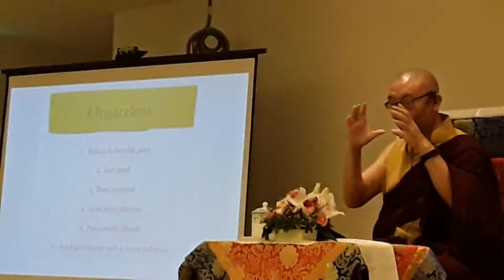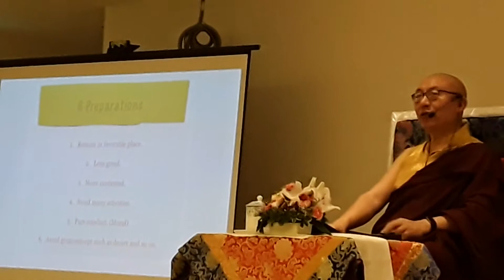Meditation by Shangpa Rinpoche 11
Meditation by Shangpa Rinpoche